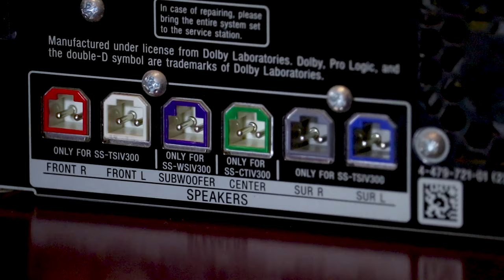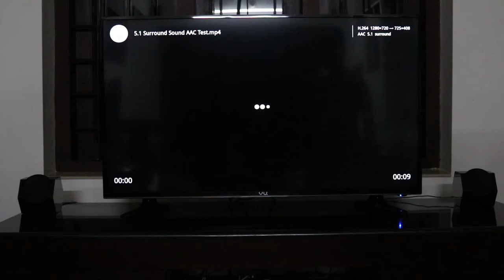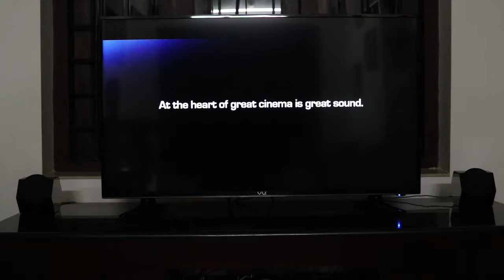SONY HT-IV300 Full Review After using 3.5 years !!! (Malayalam)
I was using Sony HT-IV300 for last 3.5 years, so i decided to give a detailed review and feed back. Comparison between new sony sound bar 5.1, HTRT3 and logitech z906 is also included.